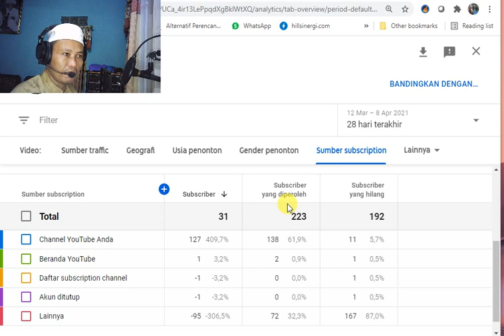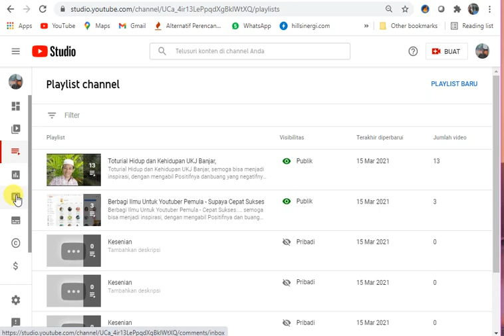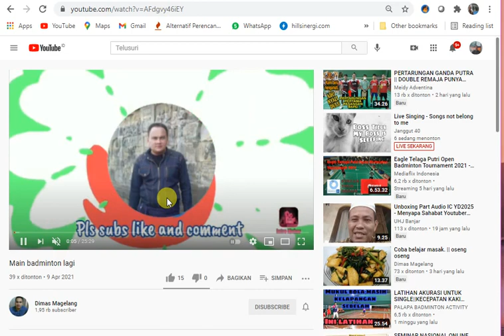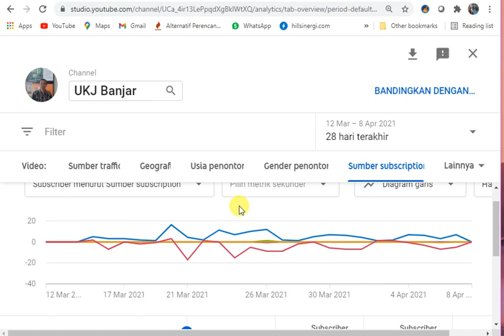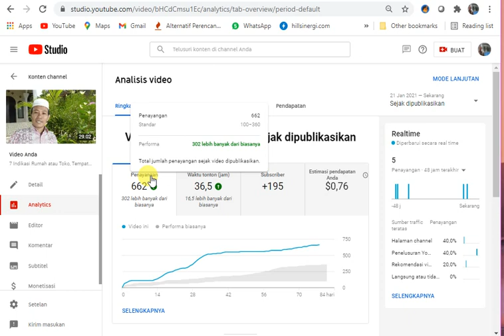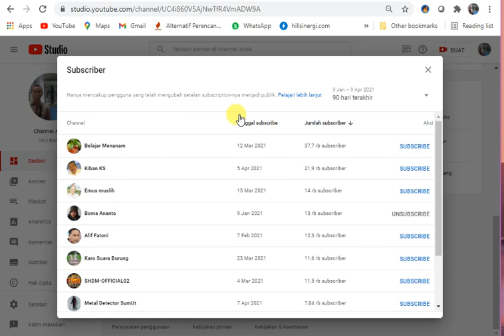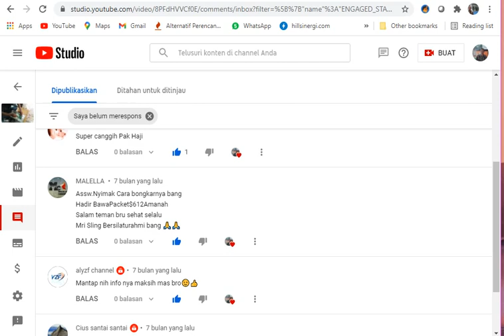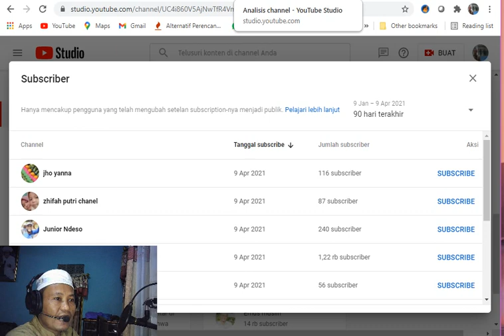CARA MELIHAT SUBSCRIBER YANG HILANG - Chek Dashboard - Halaman Channel Youtube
Chek Dashboard,
Halaman Channel Youtube,
Adapun topik video saya kali ini adalah:
Umumnya, jika jumlah subscriber Anda mengalami fluktuasi, itu adalah hal yang normal. Tapi jika jumlah pelanggan Anda tampaknya berubah atau berkurang, bisa jadi itu disebabkan oleh salah satu alasan berikut:

Jika terpengaruh, Anda akan melihat peringatan di YouTube Studio. Pelajari lebih lanjut.
Kami telah menghapus akun yang ditutup dari channel Anda.
Akun yang terpengaruh adalah akun yang ditutup oleh pengguna, atau dihentikan oleh YouTube karena melakukan pelanggaran kebijakan.
Jika tingkat fluktuasi jumlah subscriber terlihat tidak normal, hal ini mungkin disebabkan oleh masalah yang telah diketahui. Jika Anda mengalami masalah tingkat fluktuasi jumlah subscriber yang tidak normal, laporkan masalah tersebut kepada kami.
Semoga ini menjadi lahan silaturahmi kita dengan segala berkahNya:
Chek Dashboard,
Halaman Channel Youtube,

Pembelajaran Teknologi,
Unboxing,
silaturahmi,
Hiburan yang mendidik,
Kreasi,
Hoby, Penelusuran,
Elektronika, Teknologi,